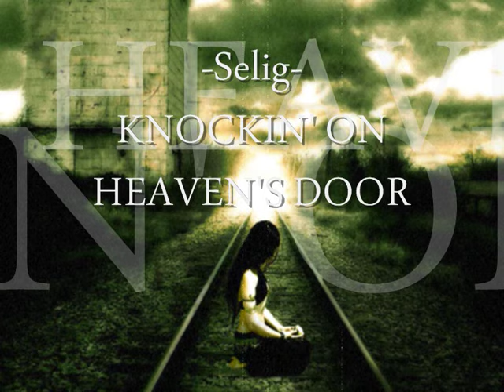Selig - Knockin' On Heaven's Door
the best cover i.m.o.